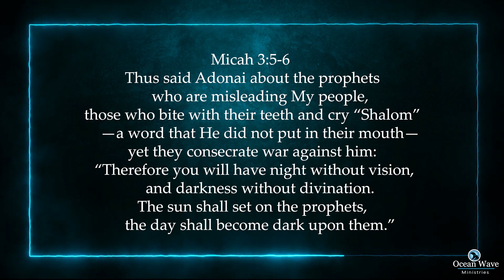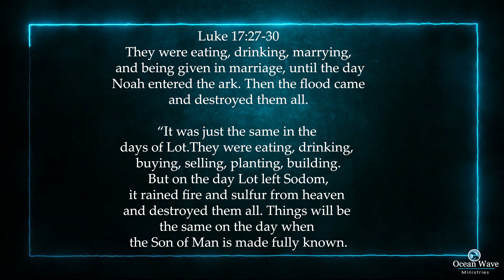The Dream and Vision The Path Is Narrow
We must be silent before God, patient, humble, enduring, persevering, and steadfast without wavering. We can learn a lot about a mountain, a tree, and the ocean.

Remember during 40 days people went back to their own life when Moses was on the mountain. They didn't wait in patience. What else does 40 represent? Watch this whole video, much importance!

We also Thank You for being a part of our family, and we welcome you!

You can check out our Facebook page and follow up with updates on all three social media accounts.

Facebook at @oceanwaveministry

Twitter at @oceanwavemin

Instagram at @seeworldtruth & @oceanwaveministries

You may also give generously through PayPal at which will go directly to missions and supporting many efforts in spreading the gospel of Yeshua/ Jesus as well as helping the disadvantaged and supporting and encouraging women's Pro-Life.